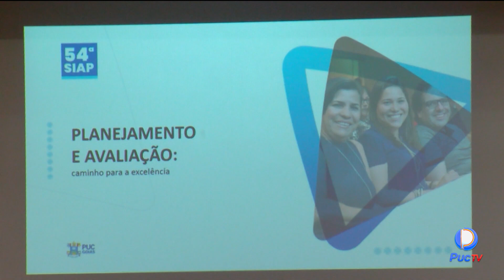FOI DADA A LARGADA: DOCENTES DA PUC GOIÁS JÁ RETORNARAM ÀS ATIVIDADES DO ANO LETIVO; CONFIRA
Foi dada a largada para o início do primeiro semestre de 2024. Os docentes da PUC Goiás já retornaram às atividades, participando da tradicional semana de integração acadêmica e de planejamento. O evento aconteceu no auditório da área IV, lotando todas as cadeiras, e contou com um breve momento de reflexão durante abertura do ano letivo. Confira na reportagem.